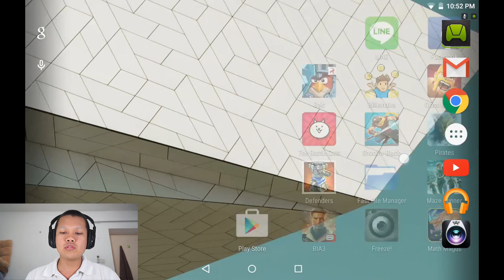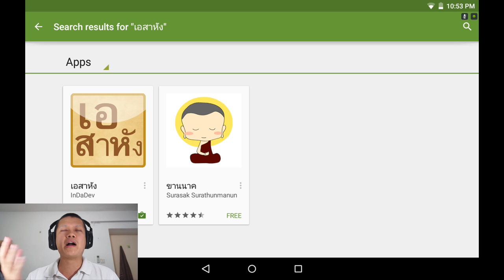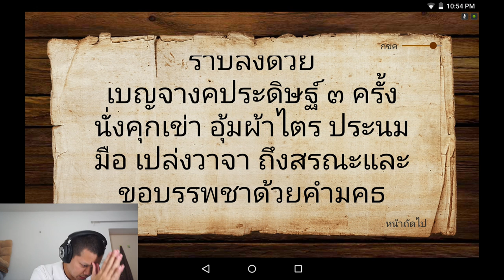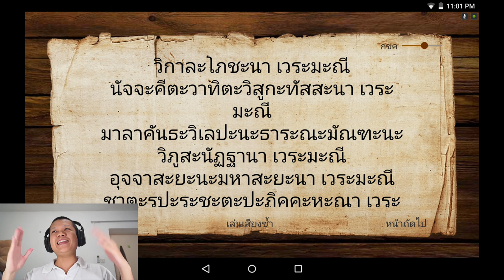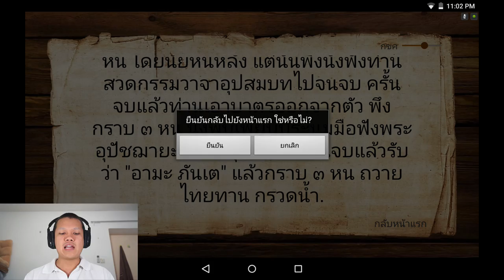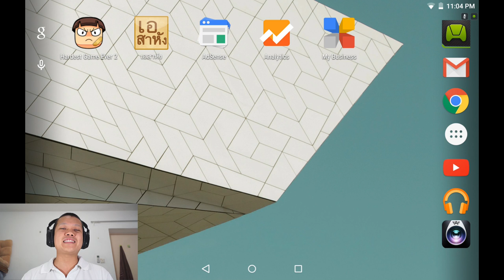รีวิวแอพ App Review EP2 - เอสาหัง มาฝึกขานนาคกันเถอะ